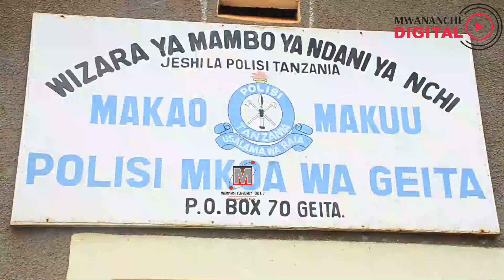Polisi Geita wakiri kumshikilia Imam Yasin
Cheza sasa kupitia na ushinde

Kutokana na kusambaa taarifa kwneye mitandaoni kuwa Imamu mkuu wa Msikiti wa GPB Shell uliopo Mtaa wa Nyankumbu Mjini Geita, Abdulrahmaan Yasin ametekwa na watu wasiojulikana, Jeshi la Polisi mkoani humo limethibitisha kumshikilia.

Awali taarifa zinazosambaa kwenye mitandao ya kijamii ilidai Machi 13, 2024 imamu huyo akiwa na mwanae akitokea msikitini kuswalisha Taraweh aliitwa na watu wawili waliofunika nyuso zao wakiwa wamevaa kiraia na kuzungumza naye na baadaye kumchukua kwa nguvu.

Kwa mujibu wa mashuhuda, wakati akikamatwa ulitokea mzozo baina yake na watu hao, jambo lililosababisha wafyatue risasi moja hewani na kisha wakamchukua na kumuweka kwenye gari na kuondoka naye.

Akizungumza na waandishi wa habari leo Machi 15, 2024, Kamanda wa Polisi Mkoa wa Geita, Safia Jongo amethibitisha kukamatwa kwa imamu huyo pamoja na watuhumiwa wengine kwa tuhuma za kujihusisha na matukio ya uhalifu.

Kamanda Jongo amesema kutokana na tuhuma zinazomkabili na watuhumiwa wengine kutokamatwa, swala hilo lilifanywa siri na kuwa sasa ukamataji wa watuhuma wengine umekamilika.